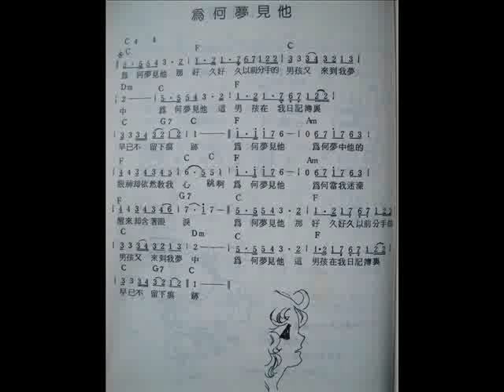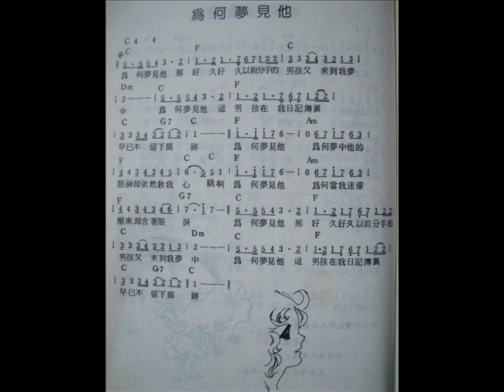為何夢見他 -- 1989年吉他彈唱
高中時跟同學一起唱, 對著錄音機錄下來的錄音檔